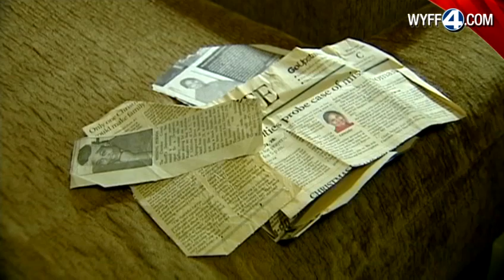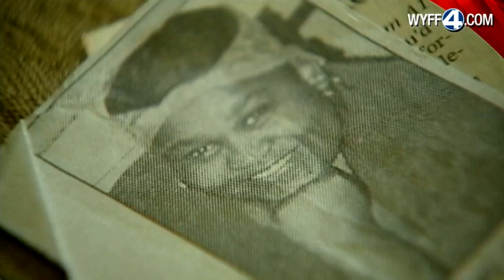Death investigation remains open 5 years later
The investigating into Verlisha Littlejohn's death is still open after five years.